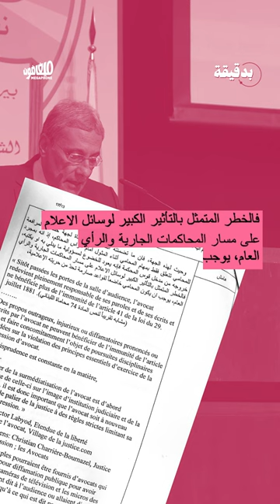بدقيقة مع المحامي جاد طعمة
بدقيقة مع المحامي جاد طعمة عن قرار محكمة الاستئناف الذي شرّع تقويض نقابة المحامين لحريّة المنتسبين إليها.

📢  عن ميغافون

📰  لقراءة مقالاتنا